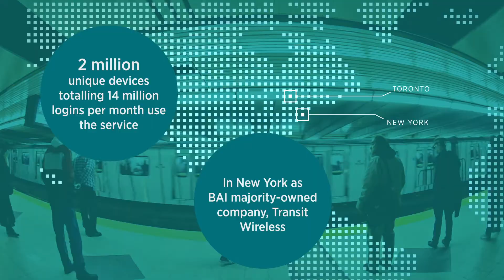Improving efficiency, resource optimization and public safety with real-time transit Wi-Fi data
The development of data services fuelled by the internet of things (IoT), enables new operational efficiencies for transit authorities while driving additional cost‑savings and increased passenger safety and satisfaction.

Transit authorities can proactively adjust service schedules and systematically forecast service plans thanks to BAI’s entry and exit counts solution. Better platform analytics allows foot-traffic to be redirected from congested areas and provides a proactive approach to address overcrowding. And BAI’s route planning analytics provide unprecedented understanding of travel routes that can be used to better plan schedules, avoid congestion, and enhance decision making.

Moving millions – a Toronto Raptors transit data story
The Toronto Raptors took home their first-ever NBA championship in June 2019. As millions flocked to city celebrations, the surge in traffic put immense pressure on the city’s transport system. Read how the insights derived from BAI’s subway Wi-Fi network data can help transit authorities and City officials plan for future events